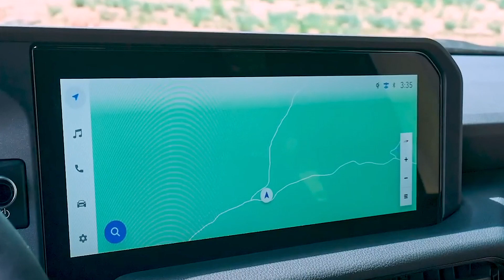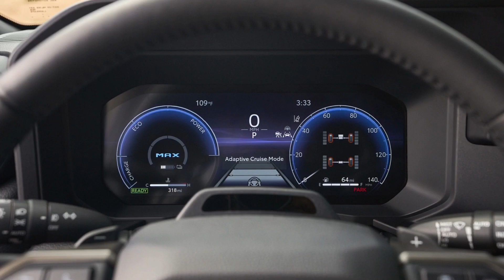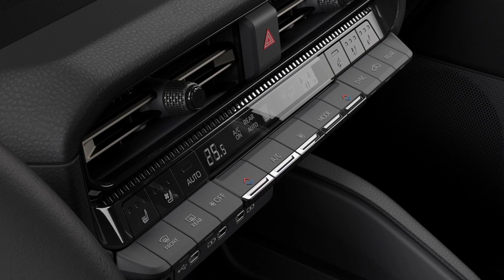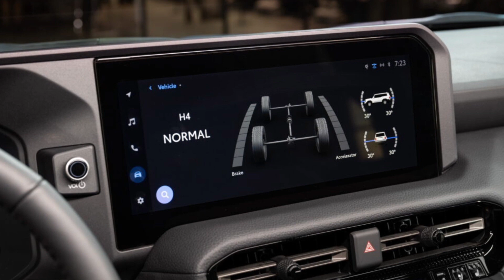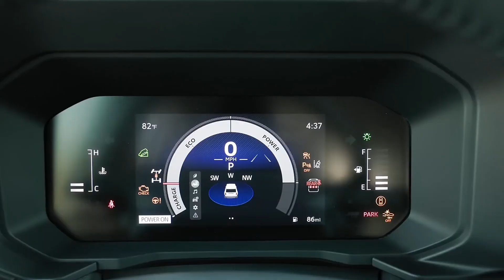New 2024 Toyota Land Cruiser - INTERIOR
Toyota Land Cruiser 2024 interior video presentation. Toyota Land Cruiser 2024 interior gets a large digital instrument cluster and a 12 inch multimedia touchscreen. Toyota Land Cruiser 250 interior looks great!